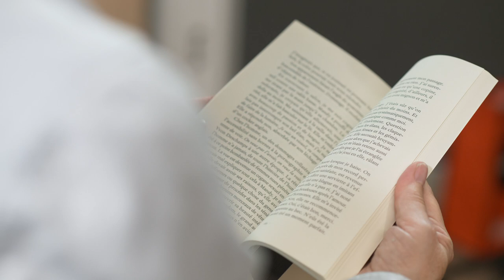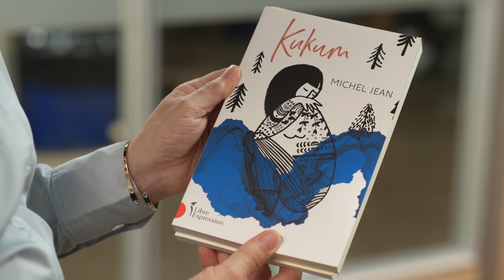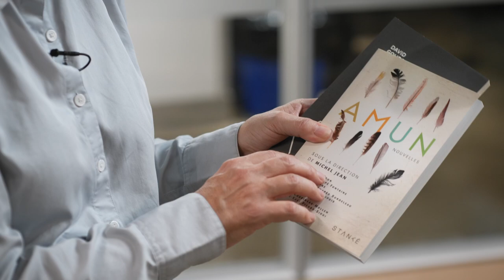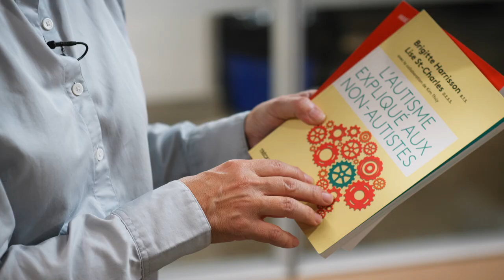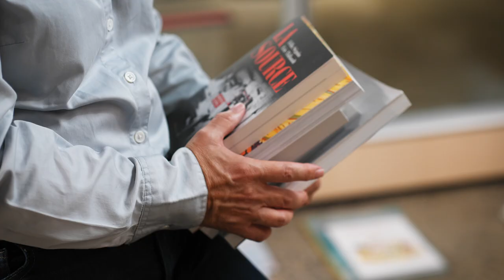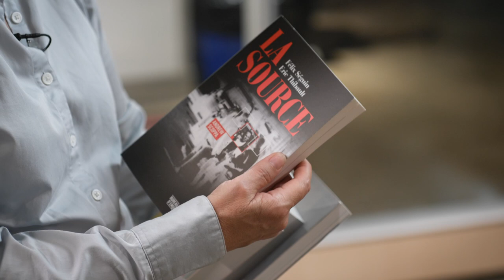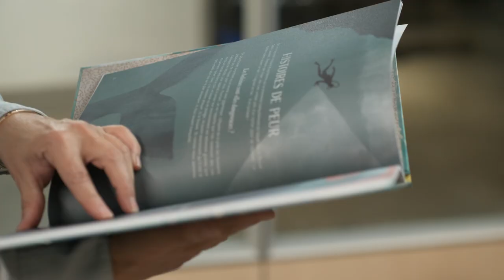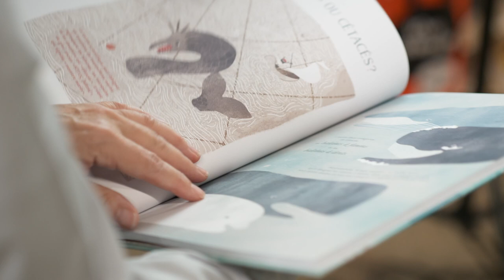Portrait de maison d'édition: Groupe Librex et Groupe Ville-Marie Littérature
Dans le cadre du programme rendez-vous 2021, Québec Édition a tourné des vidéos présentant des maisons d'édition québécoises.

Voici Carole Boutin du Groupe Librex et Groupe Ville-Marie Littérature.

Réalisation: Funambules Médias
Design graphique: le trafiquant d'images
sous-titrage: Elisabeth Gillies

Pour la réalisation du programme Rendez-vous, Québec Édition est fier partenaire de la ville de Montréal. Le programme est aussi réalisé avec l’appui du gouvernement du Québec, du gouvernement du Canada et du Conseil des arts du Canada.